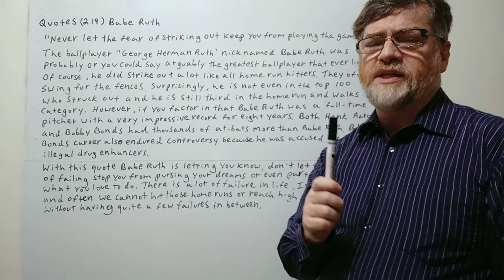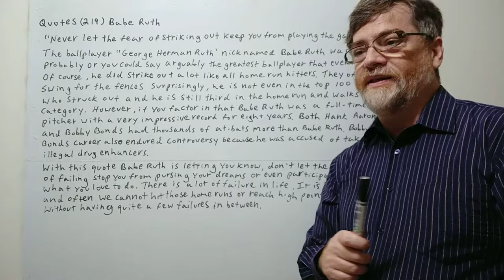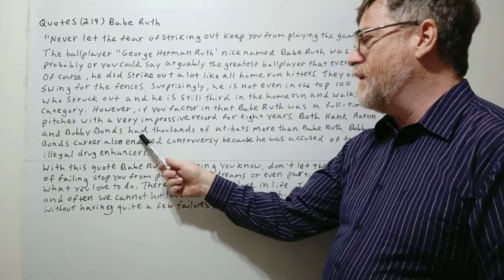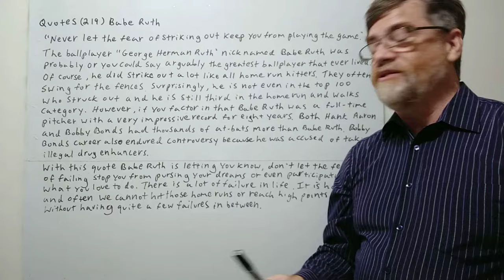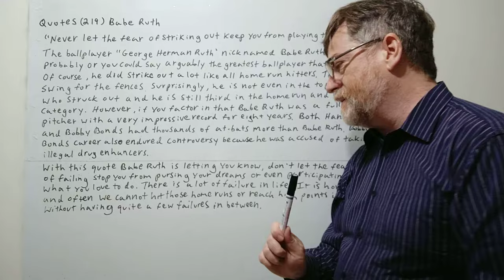Tutor Nick P Quotes (219) Babe Ruth - Never Let the Fear of Striking Out Keep You From ...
"Never let the fear of striking out keep you from playing the game. " In this video we are going to cover this quote by the legendary baseball player Babe Ruth.